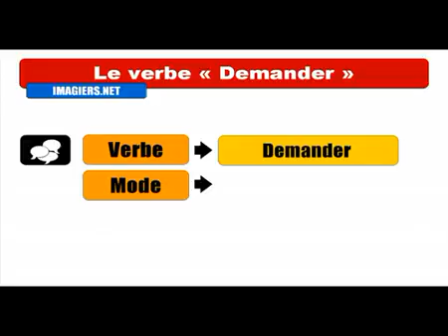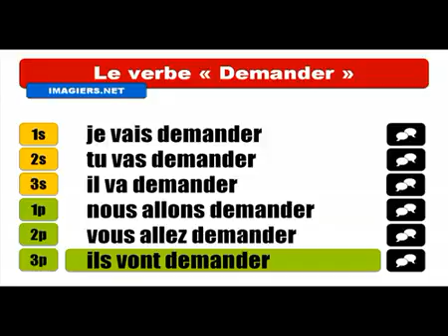Aprenda francês # Conjugaison # Demander = Futur proche